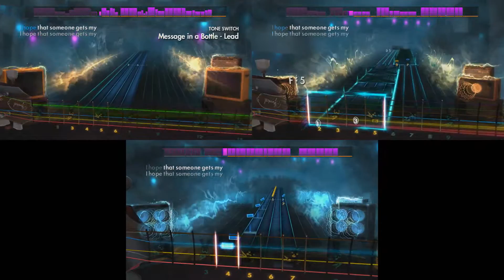Rocksmith 2014 (The Police - Message in a Bottle) Lead/Rhythm/Bass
Recording program chickened out on me :( Posting an older recording today